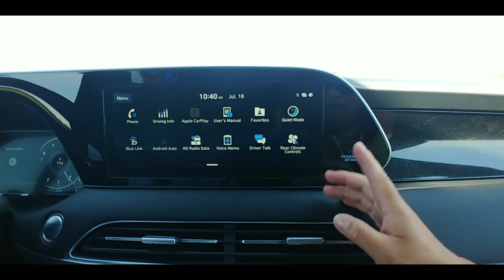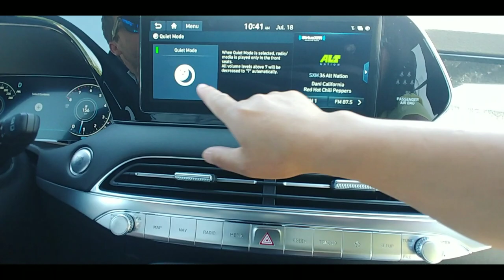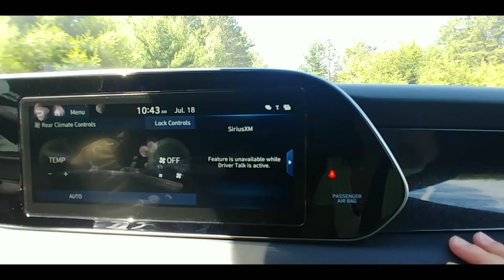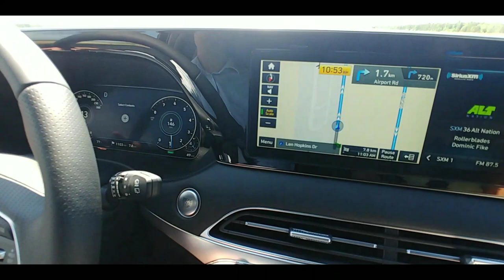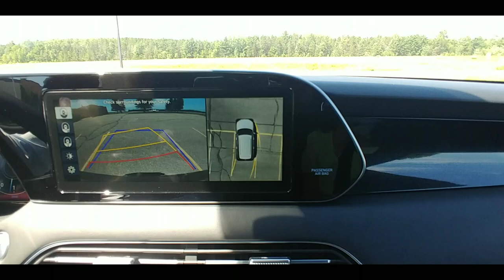2020 Hyundai Palisade Ride Along - Hyundai Pembroke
Derek, Brandon, Marvi and Ian go for a ride in the all NEW 2020 Hyundai Palisade. Join them to see some of the great features in this vehicle and also have some laughs along the way!